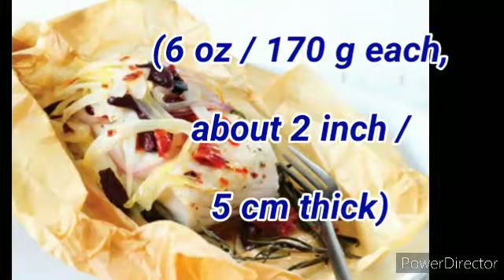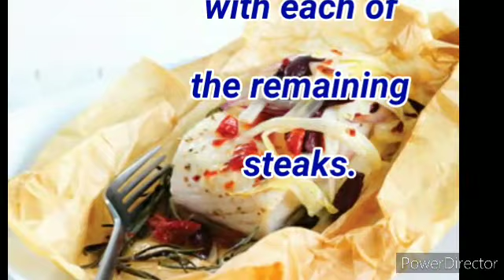How to Make Baked Halibut Easy Parchment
Easy Parchment – Baked Halibut

Loaded with omega-3s, this meal boosts heart health and is low in fat and calories.

Yield: Serves 4
Prep Time: 15 minutes
Cook Time: 20 minutes
Total Time: 35 minutes

Ingredients

1 medium onion, chopped

1/2 red bell pepper, chopped

1/2 yellow bell pepper, chopped add to shopping list

2 teaspoons (10 ml) olive oil

additional olive oil for brushing parchment

6 tablespoons (90 ml) white wine

1 tablespoon (15 ml) dried oregano

2 tablespoons (30 ml) parsley, finely chopped

1/2 teaspoon (2 ml) salt

1/2 teaspoon (2 ml) black pepper

4 halibut steaks (6 oz / 170 g each, about 2 inch / 5 cm thick)

Directions

In a small nonstick skillet, saute the onion and peppers in the oil over medium heat until they begin to soften. Add the wine, oregano, parsley, salt, and pepper, and simmer for 4 minutes, adding a little more wine to moisten (if necessary). Remove the skillet from the stove, and set aside.

On a flat surface, measure four pieces of parchment or aluminum foil to wrap the steaks. Cut the paper 3 inches (7 cm) longer than the steak and 2 1/2 times the width. Brush 1 side of each paper with oil.

Lay a steak slightly off center on each piece of paper, and spoon one quarter of the vegetable mixture on top. Fold the paper over the steak. Fold or crimp the ends together to make a sealed packet. Repeat with each of the remaining steaks.

Place the packets on a baking sheet, and bake for about 20 minutes (thicker steaks will require additional cooking time).

Carefully transfer the packets to serving plates. Cut open just before serving.